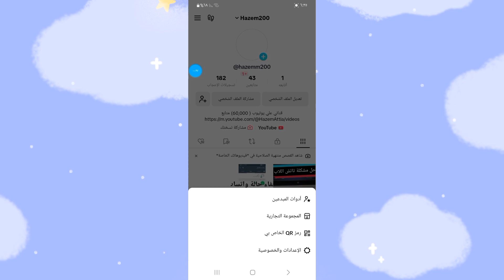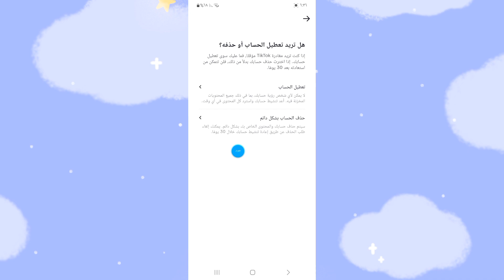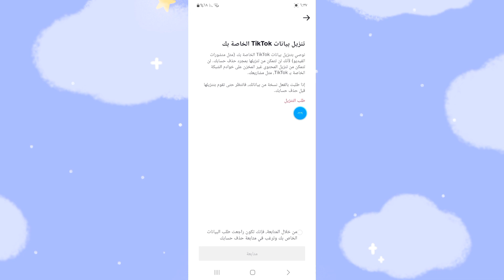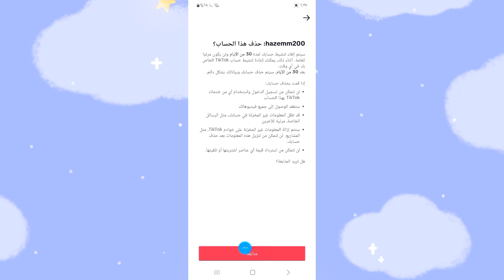طريقة حذف حساب التيك توك نهائيا | حذف حساب تيك توك tiktok